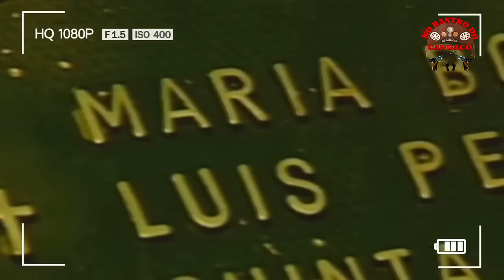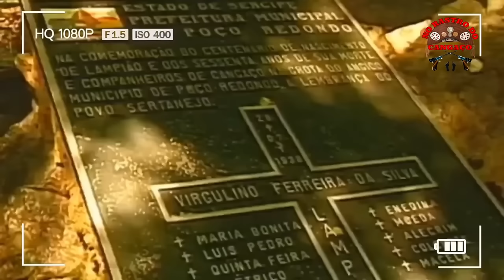DONA EXPEDITA FILHA DE LAMPIÃO E MARIA BONITA COM ANA MARIA BRAGA NO MAIS VOCÊ - CAMPEÃ DO CARNAVAL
Expedita Ferreira, filha de Lampião, o rei do cangaço e Maria Bonita em entrevista a Ana Maria Braga, no programa mais Você da Rede Globo, fala sobre a vida de Virgulino Ferreira da Silva e Maria Bonita e a vitória na passarela do samba da Escola Imperatriz Leopoldinense, Verde e Branca de Ramos – Zona Norte do Rio de Janeiro que teve o enredo divertido, a fábula sobre Lampião, o Rei do Cangaço. Isso porque o carnavalesco Leandro Vieira abordou a vida e a morte de Lampião, barrado no inferno e no céu, à luz da cultura do cordel e num Nordeste multicolorido.